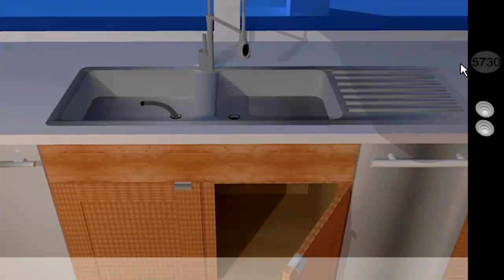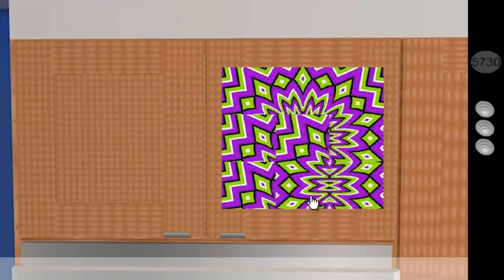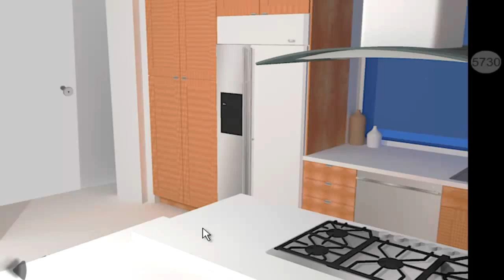Eco Kitchen Escape.mp4